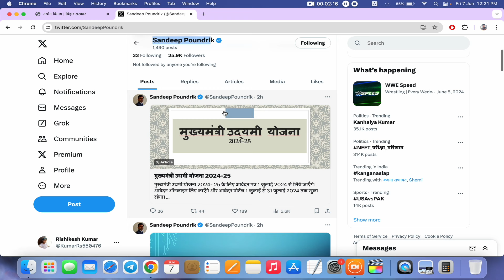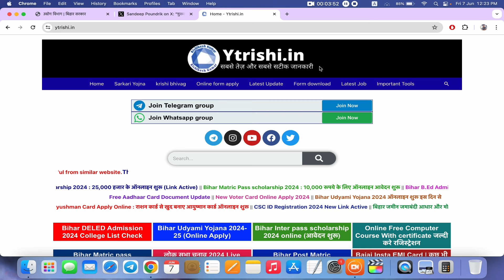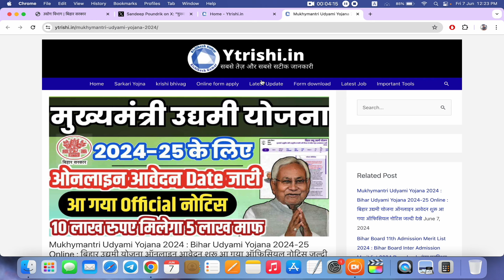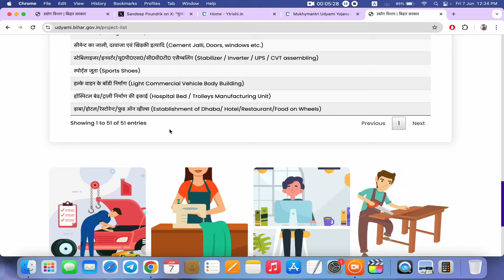Mukhyamantri Udyami Yojana 2024-25 Online Apply | बिहार उद्यमी योजना 2024-25 ऑनलाइन आवेदन तिथि जारी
Mukhyamantri Udyami Yojana 2024-25 Online Apply Date Out || Bihar Mukhyamantri Udyami Yojana 2024-25
Topic..